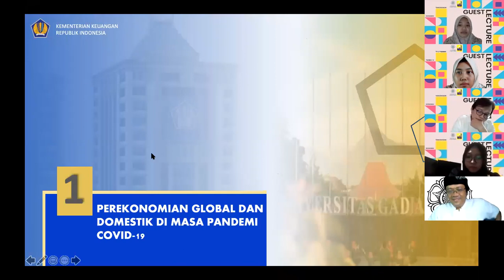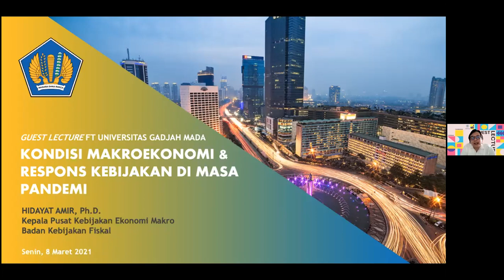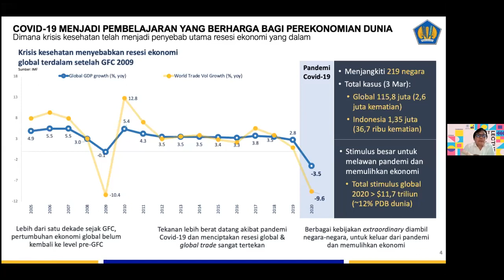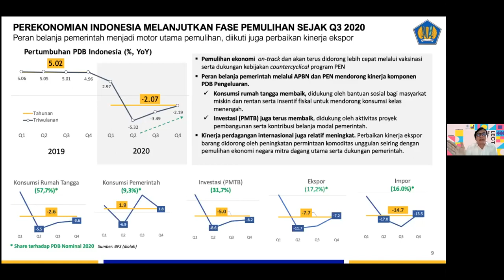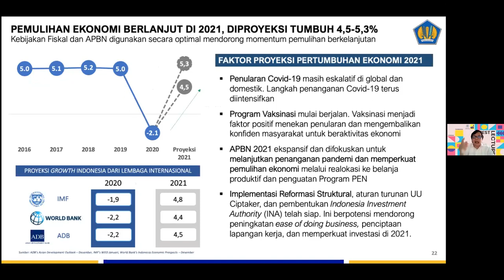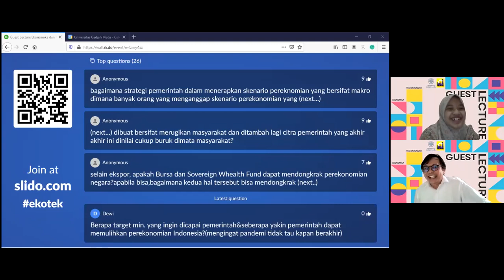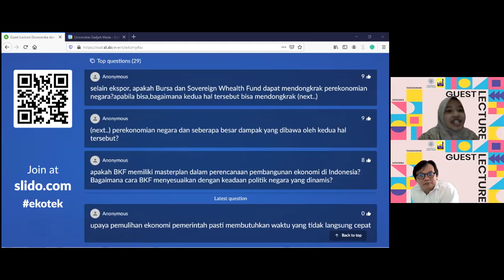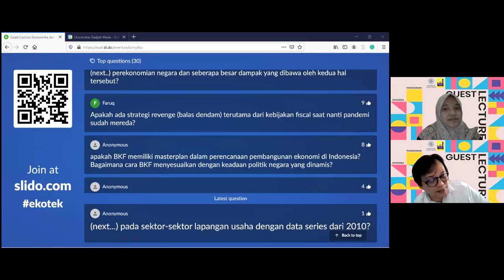Guest Lecture Ekonomika dan Teknoekonomi oleh Kepala PKEM, BKF, Kementrian Keuangan RI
Guest Lecture tentang “Kajian Kondisi Makroekonomi di Indonesia Selama Masa Pandemi Covid-19”